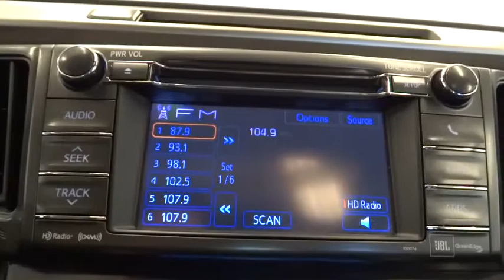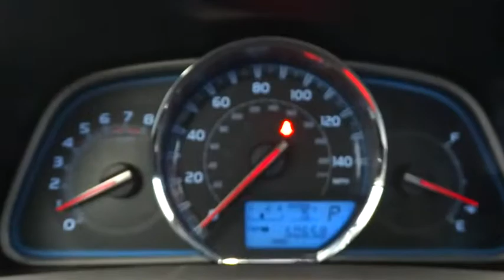2013 Toyota RAV4 Reno, Carson City, Northern Nevada, Sacramento, Roseville DW074219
2013 Toyota RAV4

GREAT MILES 9,803! Limited trim. Heated Seats, Moonroof, Bluetooth, iPod/MP3 Input, Keyless Start, CD Player, Head Airbag, Aluminum Wheels, All Wheel Drive, Back-Up Camera, Power Liftgate. SEE MORE!br /br /KEY FEATURES INCLUDEbr /Sunroof, All Wheel Drive, Power Liftgate, Heated Driver Seat, Back-Up Camera, iPod/MP3 Input, Bluetooth, CD Player, Aluminum Wheels, Keyless Start, Dual Zone A/C, Heated Seats. Rear Spoiler, MP3 Player, Remote Trunk Release, Keyless Entry, Privacy Glass. br /br /EXPERTS ARE SAYINGbr /Edmunds.com explains Sleek new style; huge cargo space with flat load floor and low load height; comfortable ride; new roof-hinged liftgate.. AutoCheck One Owner br /br /WHO WE AREbr /Lithia Hyundai of Reno sells new Hyundai's, certified pre-owned Hyundai's, and used cars, trucks, and SUV's! We have excellent finance options as low as 0% on select models, in addition to all avilable Hyundai incentives and rebates! We also specialize in second chance financing! We are located in Northern Nevada at 2620 Kietzke Ln. Our hours are Monday-Saturday 8: 30am - 8pm and Sundays 10am - 6pm. 100% customer satifaction is our priority! Please confirm the accuracy of the included equipment by calling us prior to purchase. br /